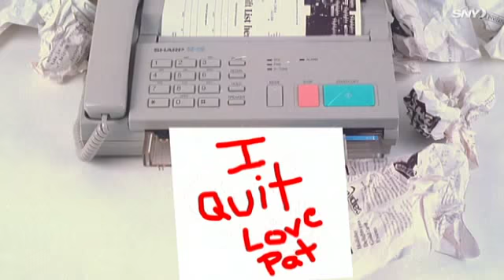Pat Riley quits Knicks via fax to be Miami Heat head coach in 1995 | Oh Yeah | SNY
SNY’s Oh Yeah goes back to 1995, when New York Knicks head coach Pat Riley sent his resignation letter via fax and left for the hated Miami Heat.

About Oh Yeah:
Oh Yeah is a sports show that takes viewers on a trip down memory lane by re-visiting the most entertaining, offbeat, and perhaps forgotten local sports topics over the past 40 years with each episode devoted to a specific year.

Sports analysts and local personalities share their voice on the topic. SNY personalities include:

Joe Benigno
Gary Cohen
Don Jamieson
Sal Licata
Marc Malusis
Howie Rose
Adam Schein
Brandon Tierney
Bobby Valentine
Sweeny Murti